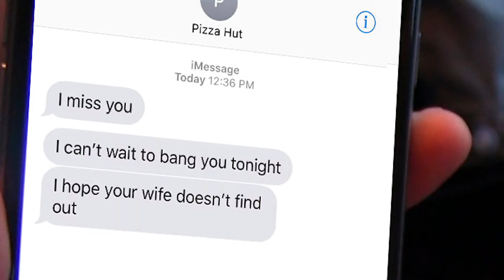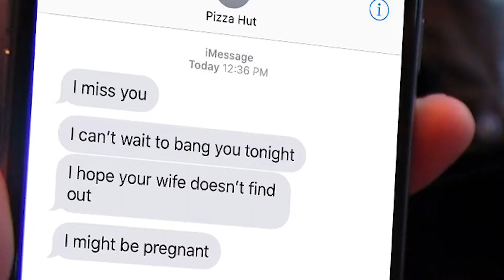SML Movie: Cody's Parent Problem!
Cody's parents are in trouble